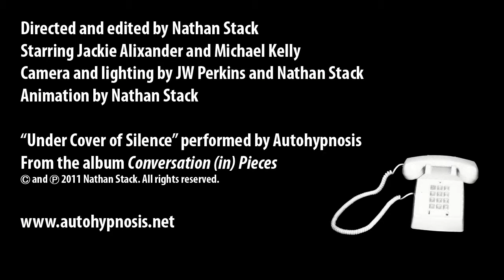Autohypnosis - Under Cover of Silence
"Under Cover of Silence" by Autohypnosis, from the album "Conversation (in) Pieces." This is the official music video for the song.

Directed and edited by Nathan Stack.
Camera and lighting by JW Perkins and Nathan Stack.
Animation by Nathan Stack.

"Under Cover of Silence" performed by Autohypnosis, from the album "Conversation (in) Pieces"